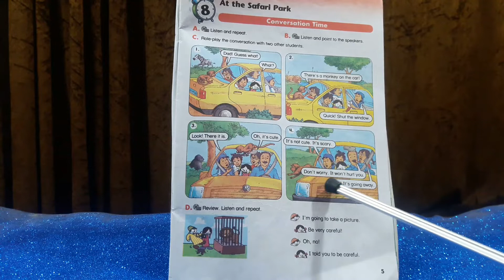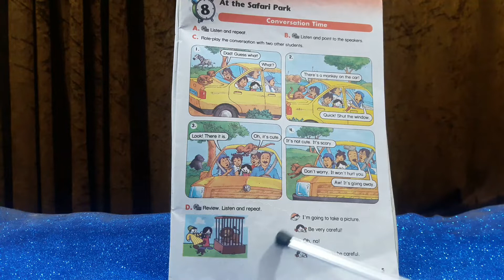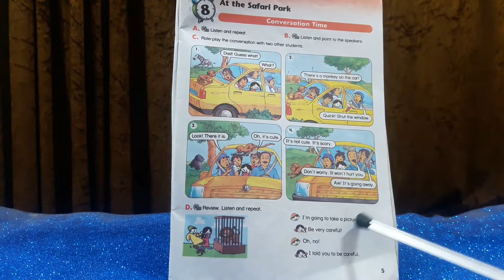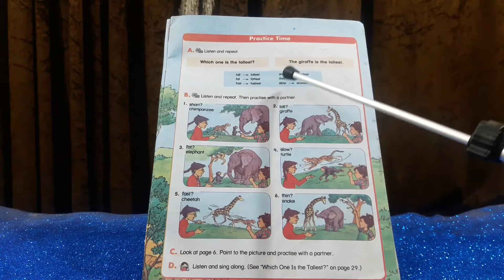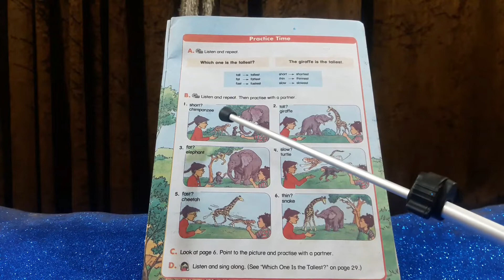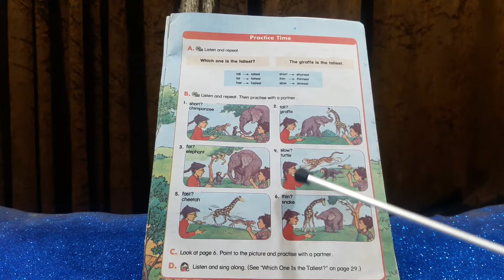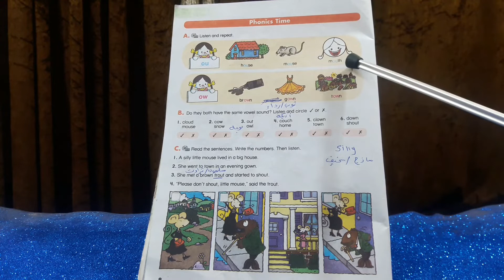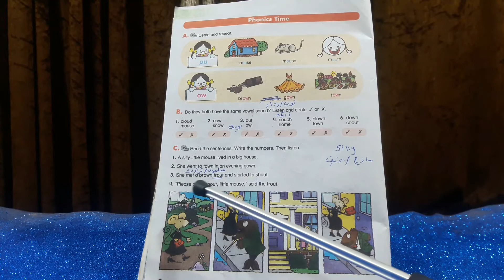الوحدةالثامنة للصف الخامس الترم الثاني